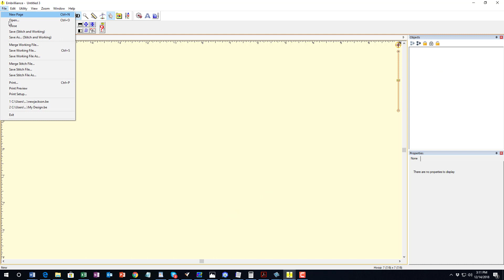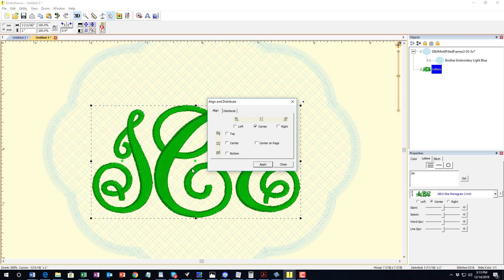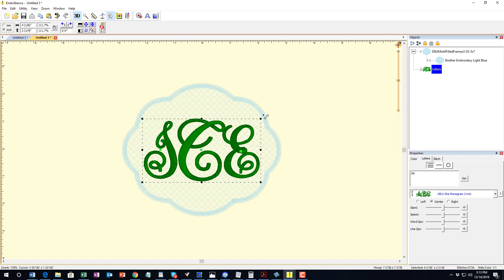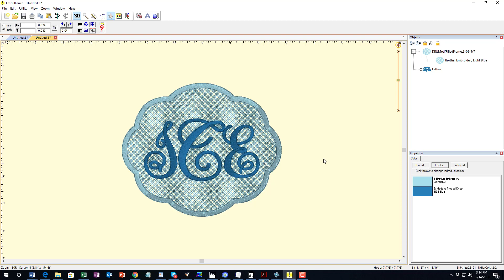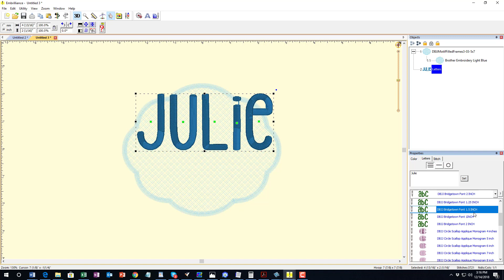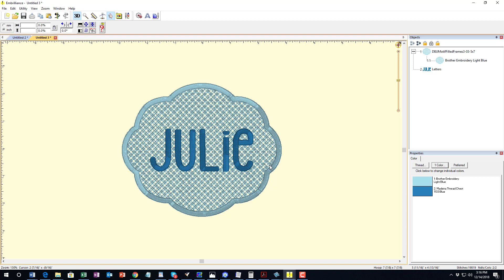How to Customize Motif-Filled Knockdown Frames with BX Fonts in Embrilliance | Designs by JuJu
Here we will show you how to merge our Motif Filled Knockdown Frames with your BX fonts or monograms using Embrilliance Essentials Software.

We have over 250 amazing fonts all available in BX format for Embrilliance Software!